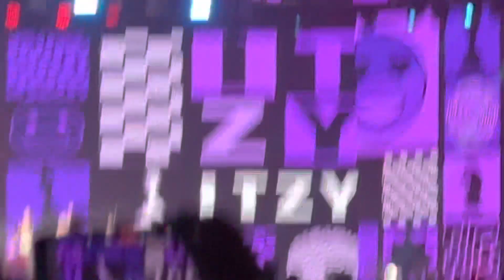ITZY(있지) - 달라달라 (DALLA DALLA) [CHECKMATE in HONG KONG] fancam 직캠 2023.03.12